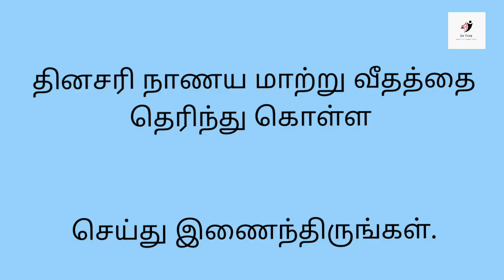Exchange rates today (1)19.7.2023| Kuwaitdinar|Saudi riyal|Dubai dirham|Oman riyal|Us dollar